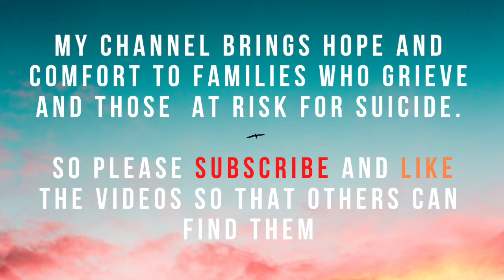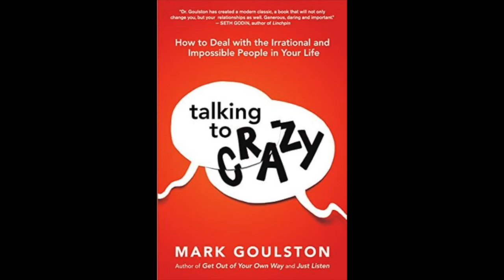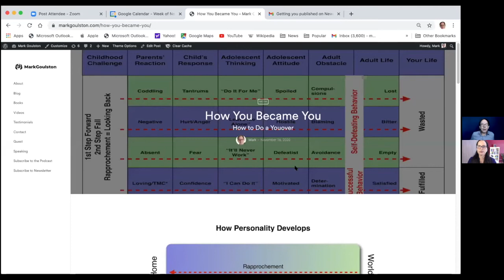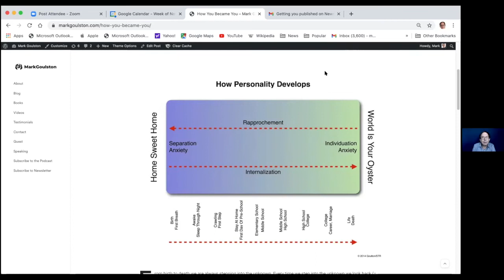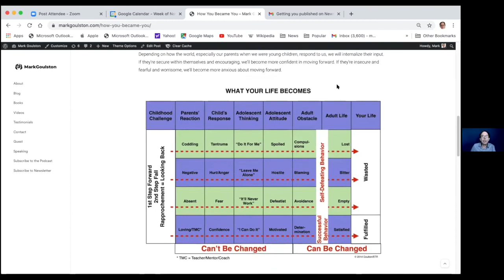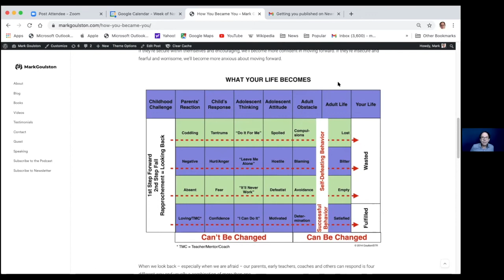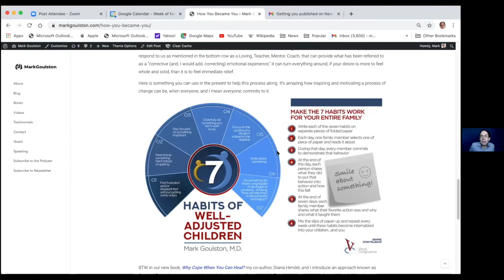Talking to kids in crisis, what to say and avoid | Interview Dr. Mark Goulston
Youth suicide rates have been rising worldwide - today it is the second leading cause of death in the 15-29 age group. In my podcast, I have received messages from parents who have kids in crisis, some who have attempted suicide so I decided to provide them with practical tools on how to help.

My guest is Dr. Mark Goulston, an American psychiatrist with thirty years of experience treating suicidal patients, particularly youth. He was a UCLA professor of psychiatry for over 25 years and a former FBI and police hostage negotiation trainer. He has numerous published books and a podcast called “My Wake-up call.”

BOOKS
1. Get Out of Your Own Way: Overcoming Self-Defeating Behavior
2. Just Listen: Discover the Secret to Getting Through to Absolutely Anyone
3. Talking to 'Crazy': How to Deal with the Irrational and Impossible People in Your Life
4. Why Cope When You Can Heal?: How Healthcare Heroes of COVID-19 Can Recover from PTSD

Listen to this interview on my podcast "Understand Suicide."